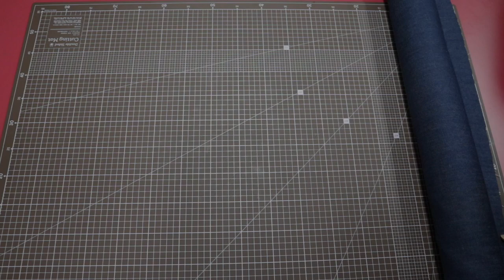[ Hand Made ] Making a shopper bag | IMSUKI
This Video is making process of a shopper bag!

Music Credit